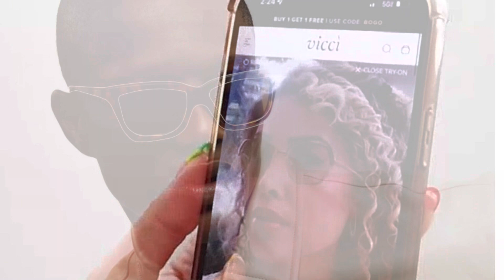VICCI EYEWEAR AND MY EYE JOURNEY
Vicci Eyewear reached out to me to collaborate with them and I was so excited! With my story of having pingueculas and having to get them removed, always wearing eye protection (and sunscreen) is top of my priority list every single day! Your sight is so important and having great glasses and great sunglasses is a must. Also, I didn't explain it in the video, but a pinguecula can be painful and dry eye (which I had) is definitely painful. And, pingueculas can grow (mine were) and then they can encroach your cornea and turn into a pterygium.

CODE:  TRACEY15

Don't ever forget . . . YOU'RE MAGIC . . .
xxoo Tracey